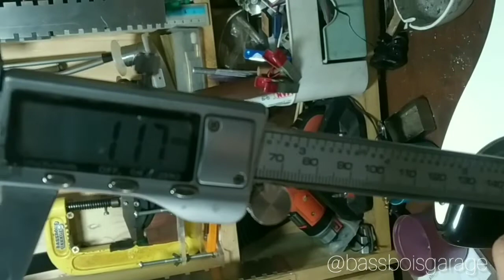bassboifretworks EP.77 | Tokai Stratocaster Tua Japan Vintage Guitar